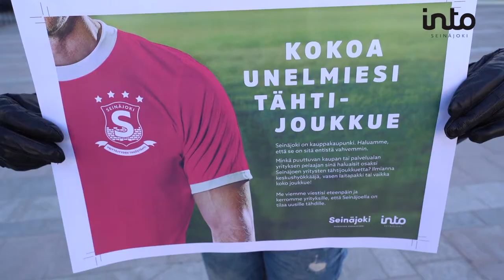Lisää kauppoja Seinäjoelle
Into Seinäjoki Oy aloittaa ilmiantokampanjan, jolla toivotaan sekä kuluttajien että yrittäjien kertovan, mitä kauppoja tai palveluyrityksiä Seinäjoelta puuttuu eli millä tähtijoukkuettamme voisi täydentää. Ilmiantaa voi Facebookissa osoitteessa